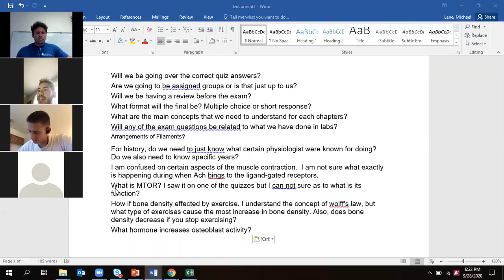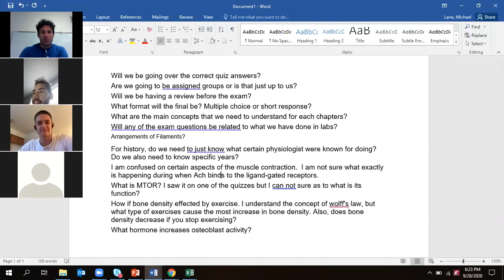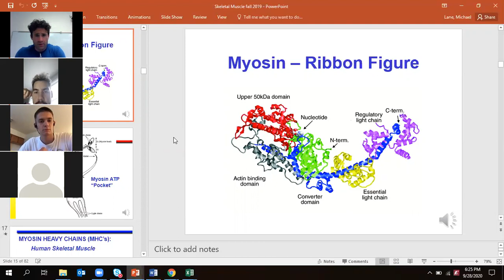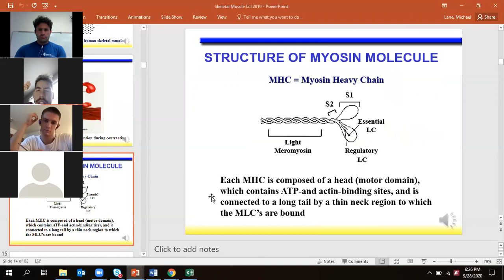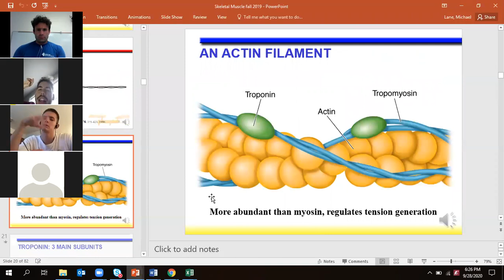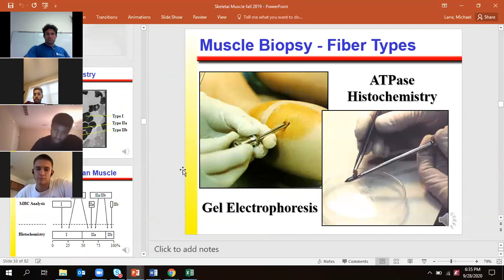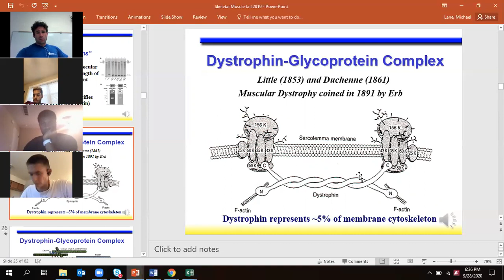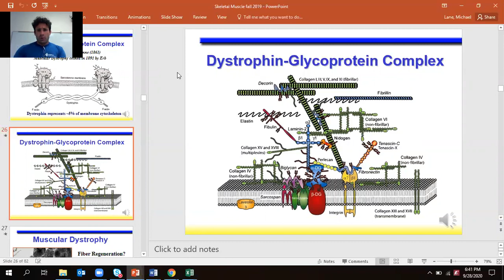advanced ex phys review for the midterm fall 2020